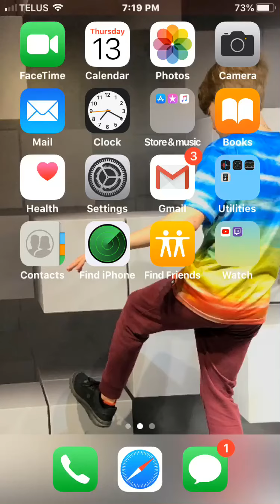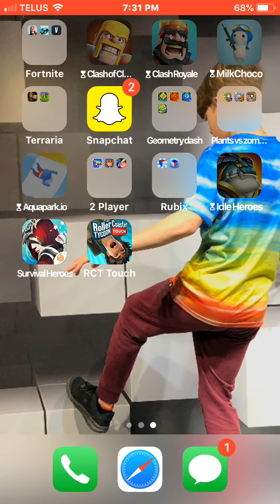Roller coaster tycoon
I do not like this game (sorry to whoever made this)